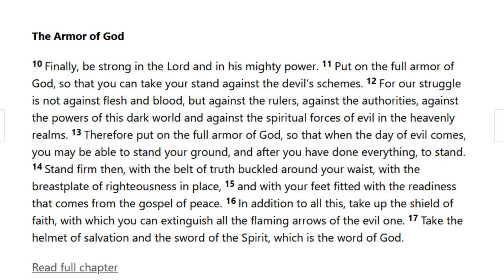Armour of God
The Power of Our Lord... The Truth Marching on!